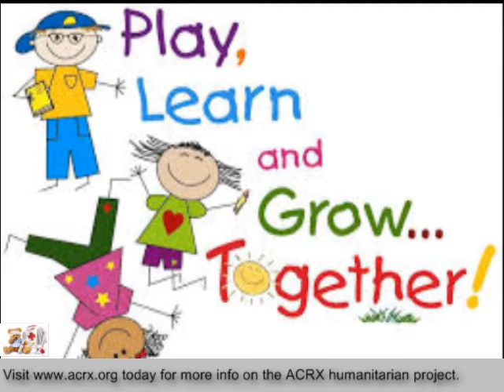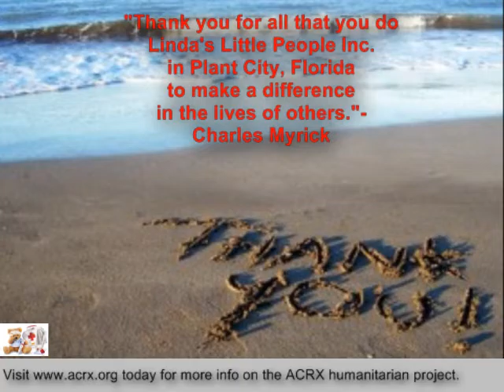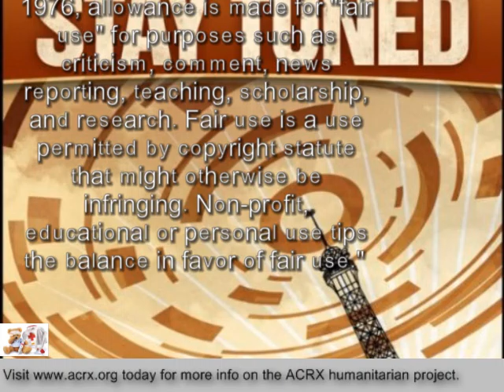Medicine Coupons Donated to Linda's Little People Inc by Charles Myrick of ACRX